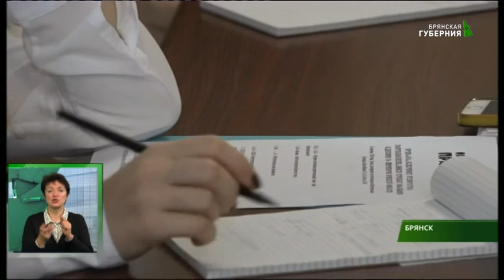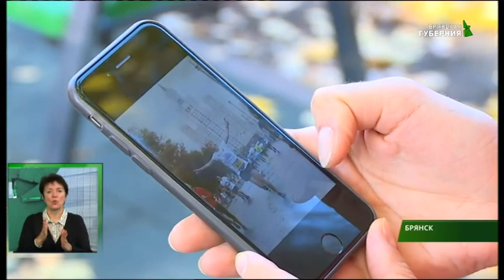События 18 октября 2018